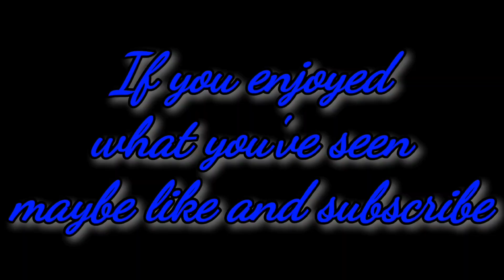ESO: New PVP Off-Meta Stamina Warden Two Bar Set-up Testing (Scribes of Fate) Xbox EU